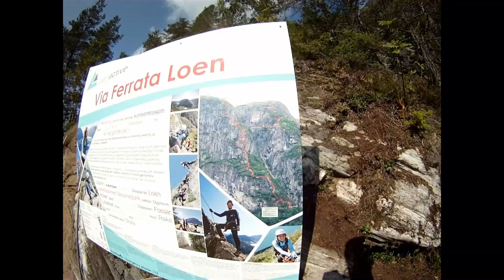Via ferrata Loen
An exciting challenge in spectacular scenery. Via Ferrata Loen starts at the Loen Active shop and takes you up to Mt. Hoven (1011 m.). Fantastic views of beautiful mountains, glaciers and fjord. Duration 5 to 6 hours.
The Gjølmunne suspension bridge, the longest via ferrata bridge in Europe, 120 m long.
The Gjølmunne wirebridge, 36 m long.